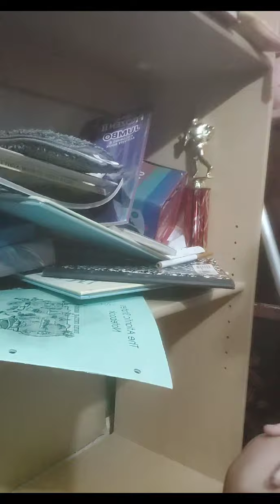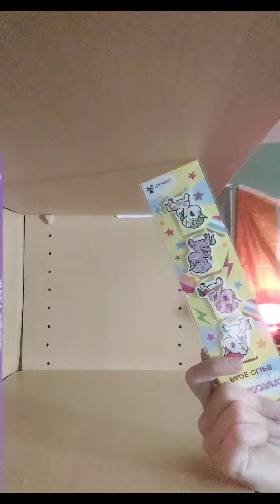deapish cleaning my room